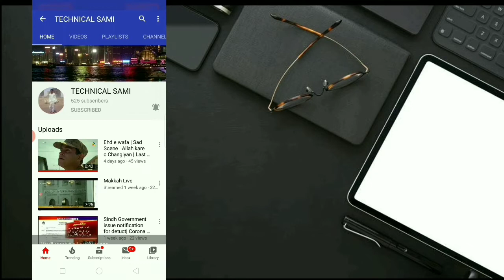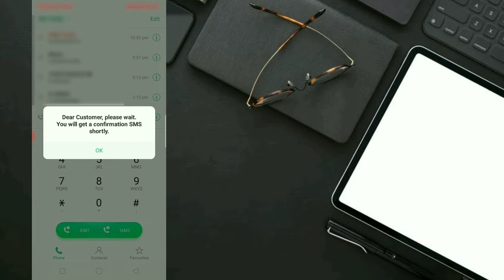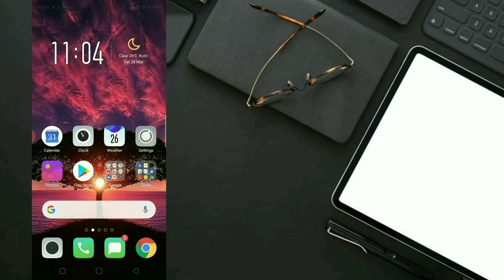Amazing Offer Get Zong 2 Months Free Bundle || All in One Free Bundle || Zong Trick 2020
Assalam.o.alaikum friends umeed karta ho k ap sub khairiyat se honge aj me apk liye  zong ki new trick laya ho jis se apko 2 months k liye free call sms or mbs milengi wo bhi bilkul free me umeed karta ho k ap trick ko enjoy karen ge
Ager apne mere channel ko subscribe nh kiya to subscribe kar len or bell icon ko zaroor press karen take ap new videos ka notification sub se pehle mil sakte or ap new tricks se faida utha saken .
TECHNICAL SAMI